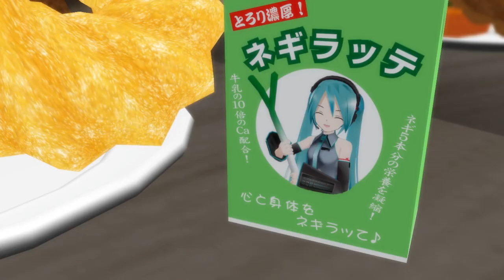[MMD-Story] Onee-san from the Leek-Latté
Sorry that this time the colors of the subs dosn't match. For some reason I got an error with my usual render program, an my alternative program always does crazy stuff with the text colors...

I hope next time everything goes like always.

Kind regards,
Pai

IMPORTANT:
I did not create this video, I just subtitled it !

Original Video Title :【第14回MMD杯本選】「ネギラッテのお姉さん」